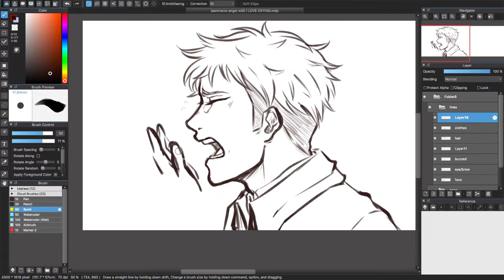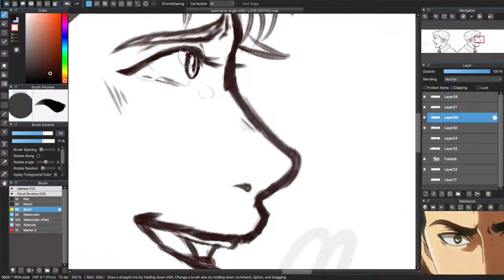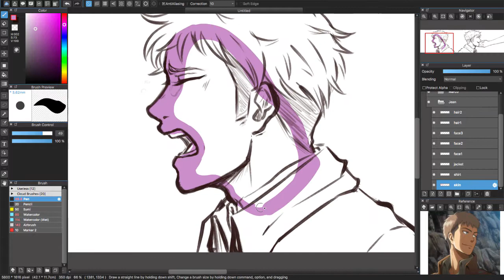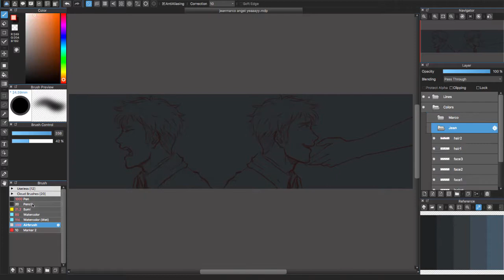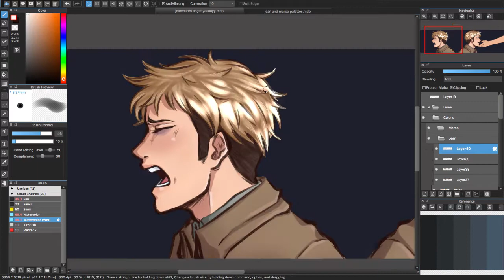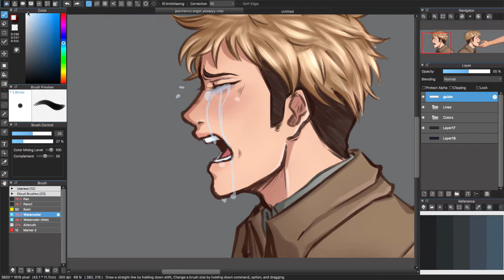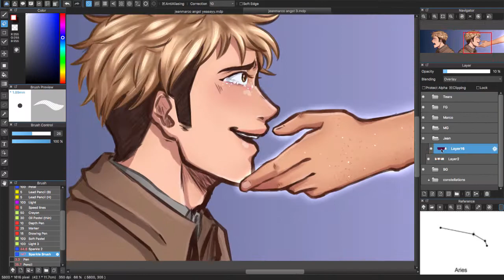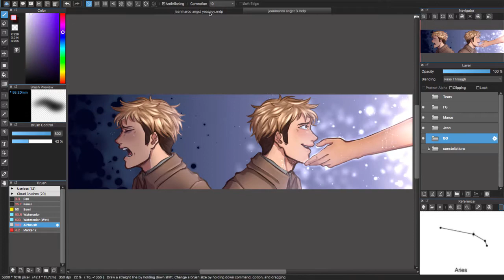Dead Like You... || JeanMarco || Speedpaint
GOD it's been 7 weeks since I watched /that/ episode and I've STILL cried every single night!! One of my friends told me I'd get used to all the deaths "soon", but like,,, when tf is "soon"?? D':

Well, I was supposed to draw more JeanMarco,, specifically Jean and Marco as Dan and Phil,,, but I wanted to post the angsty one first so I could soften it up with some fluff afterwards... ;u;
I'm really excited to draw the DnP one though!! I haven't actually drawn Marco's face before, so hopefully that'll be fun! :'D

characters ;;
Jean and Marco from Attack on Titan/Shingeki no Kyojin

tools ;;
Camtasia 3

time taken ;;
About seven hours.